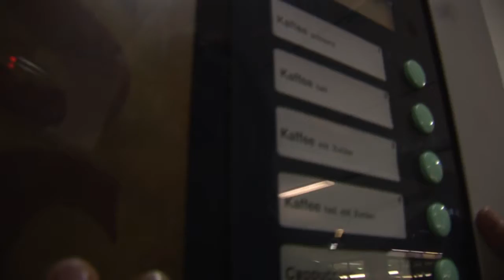JL Pictures: "Amazonas" [Teil 2]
Julia befindet sich nach ihrem Flugzeugabsturz, der unter misteriösen Vorgängen ablief, im tiefen Regenwald in Amazonas. Diesmal geht sie neuen und unerforschten Spezien auf die Spur und macht wie immer eine grausame Entdeckung mit schweren Folgen...
mit neuem Intro :DD